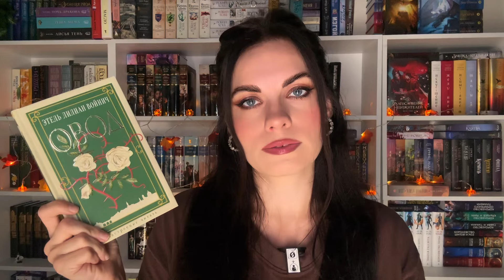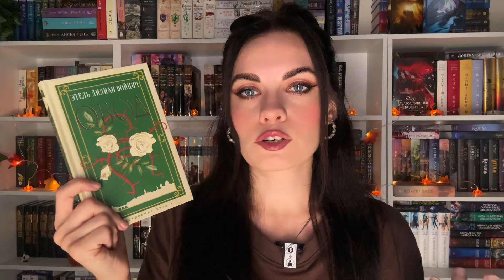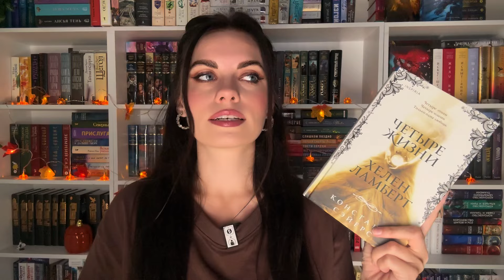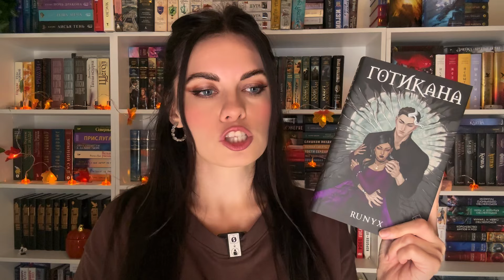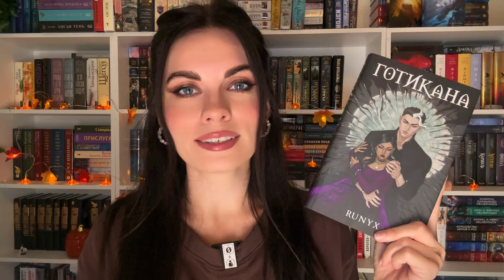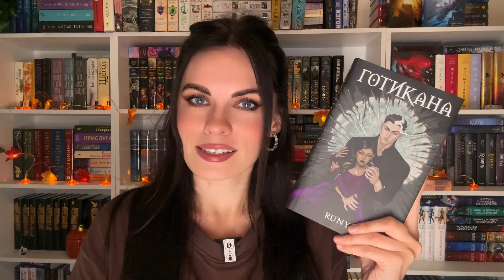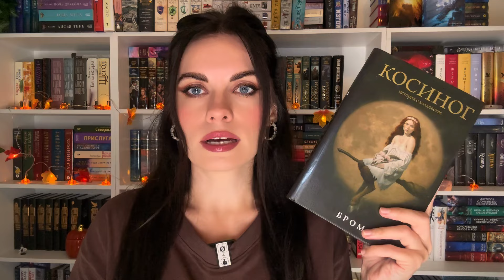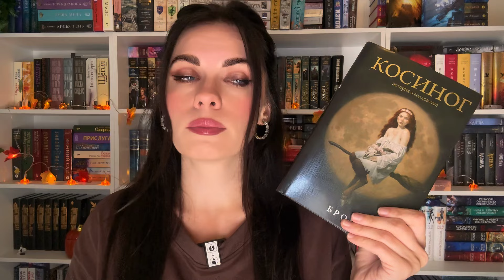Крутое прочитанное за сентябрь | мне наконец-то понравились Дарк-романы! 🌚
Не забывайте писать в комментариях, какие книги вам понравились в сентябре! Очень жду ♥️

Тайм-код:
00:00 - Привет 🌞
00:24 - Сара Маас цикл «Королевство Шипов и роз» закончила
03:48 - Этель Лилиан Войнич «Овод»
08:17 - Питер Боланд «Убийства и кексики»
11:00 - Донато Карризи цикл про Маркуса и Сандру
13:50 - Констанс Сэйерс «Четыре жизни Хелен Ламберт»
17:40 - Селеста Инг «И повсюду тлеют пожары»
20:47 - Антония Байетт «Обладать
26:28 - RuNyx «Готикана»
31:04 - Алекс Д «Ламенто»
33:14 - Бром «Косиног»
36:21 - Кери Лейк «Ноктикадия»
40:52 - Пока 🌚👋